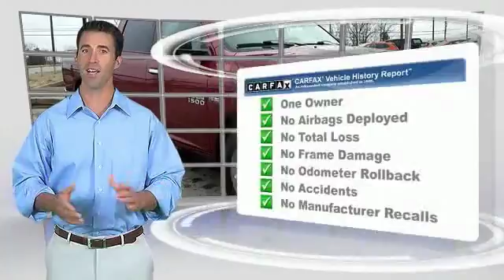2015 Ram 1500 Alcoa TN 709657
2015 Ram 1500 Big Horn 4WD 140WB

West Chevrolet
3450 Airport Highway

NOTITLE